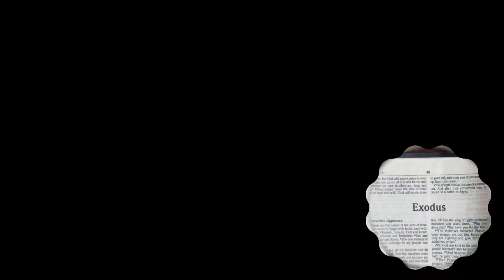Exodus NKJV Audio Bible. - Exodus Chapter 19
Exodus NKJV Audio Bible.

Check us out: FAITH2FAITHBOOKSTORE.COM

I post Biblical information for the education of Christians and to plant seeds in the hearts of nonbelievers. I pray this inspires you to grow. We are called to study to show ourselves approved unto God, that we would not be ashamed rightly dividing the word of truth. When we learn the word of God, we can learn what is required of us. This is all part of my personal ministry and dedication to making sure the word of God is available to anyone who wants it. God Bless you all.